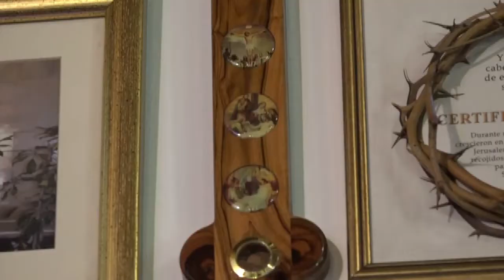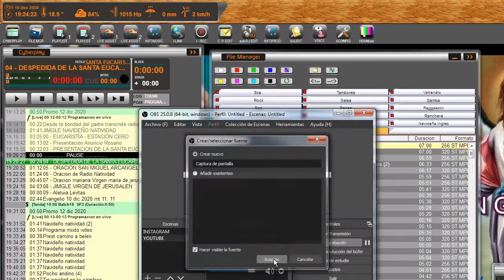EUCARISTÍA VIERNES (11/12/2020) 2° SEMANA DE ADVIENTO - PBRO. MIGUEL VILLAMIZAR Y PEDRO FORTUOL.